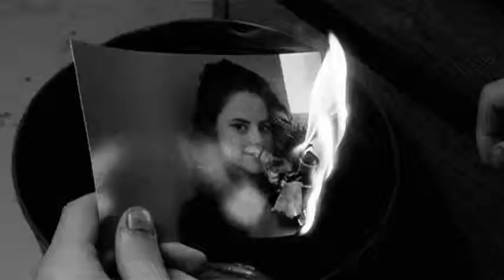GIF compilation from 2014-02-26 and 2014-02-19, gif, skins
Tags defining this video: Kaya Scodelario, amor, cry, cute, drugs, effy, gif, hipster, kaya, love, movie, pretty, seriado, serie, skins, skins uk, tv, uk, vintage, black and white, boy, britanicos, casal, chris, girl, Black and White, britanica, bw, hair, cigarrete, fumando, fumaça, kaya scodelario, preto e branco, skins gifs, cassie, cigarro, lesbian, nature, alone, boyfriend, britanico, cook, famous, fire, girlfriend, peb, crazy, freddie, friends, inglaterra, jj, ke, naomi, varied, sid, cute girl, long hair, pw, stress, color, smile, tv show, black and whithe,